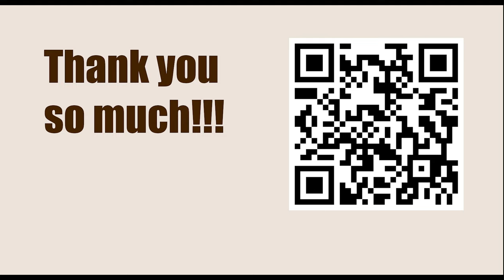GARY KASPAROV || Game 101 (My Great Predecessors: Part II) - Geller vs Tal, 1975